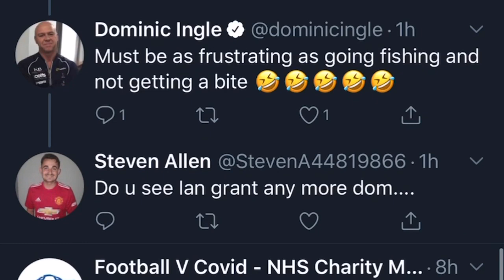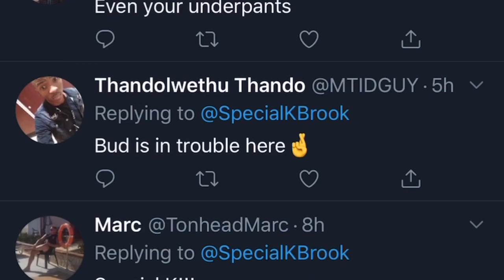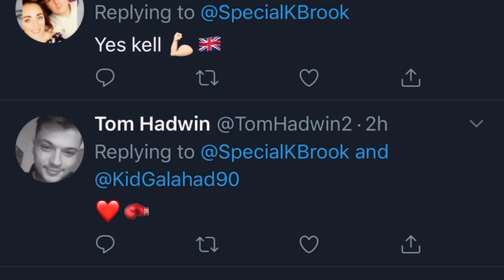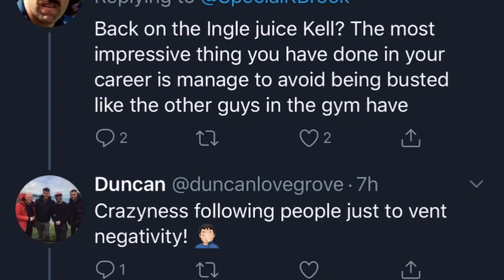Kell Brook leaves it all at the gym | Esnews boxing